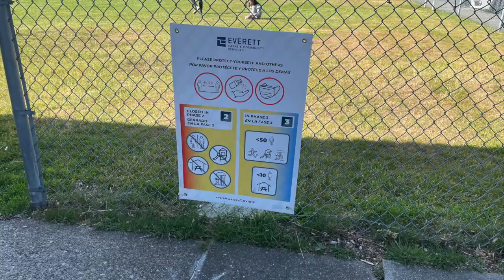Football class in USA எப்படி நடக்குது பாருங்க!!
Soccer Class Vlog in USA Washington during covid. Amenities nearby seattle tamil.